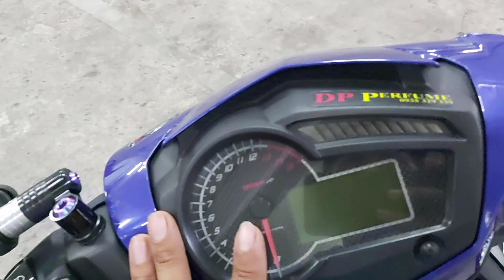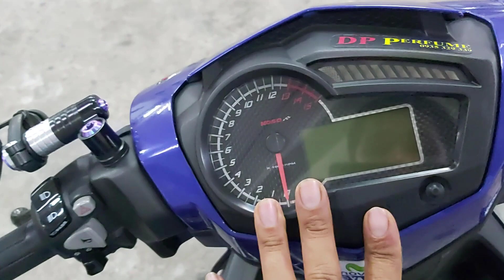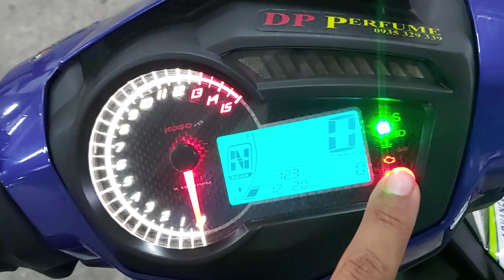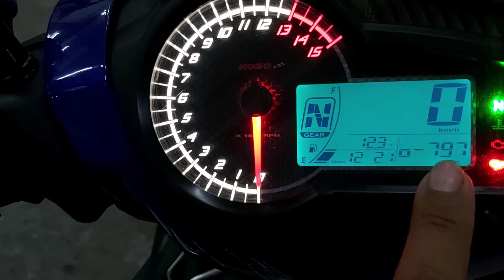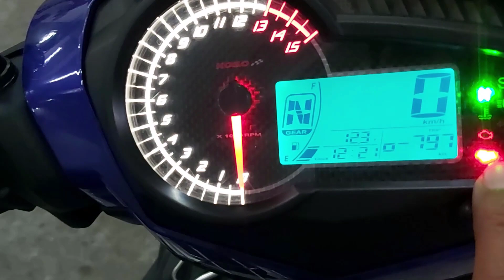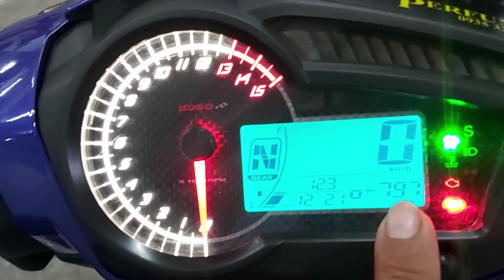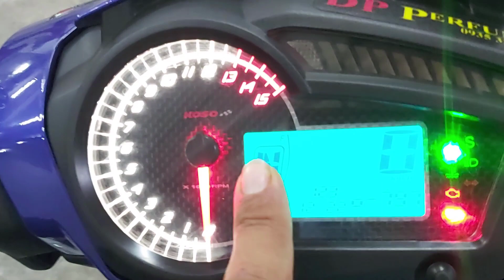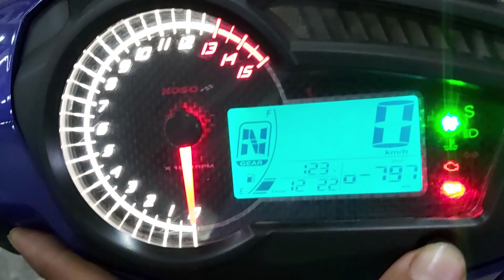Exciter 150 Thay Nhớt Định Kỳ || Canh thay dễ dang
Phương Gò Vấp chào ae đam mê xe,

Việc canh km để thay nhớt cũng khá quan trọng, mỗi ae có 1 cách canh khác nhau như:
Nhớ odo
Ghi lại odo lúc thay
Nhưng cũng có trường hợp quên hay mất giấy thì cũng khó khăn, việc này thì quá dễ dàng cho những ae đang dùng đồng hồ KOSO, chỉ cần cài đặt và khi nào báo đèn ĐỎ thì ra thay nhớt, rất tiện.